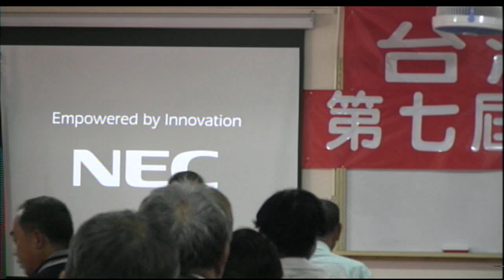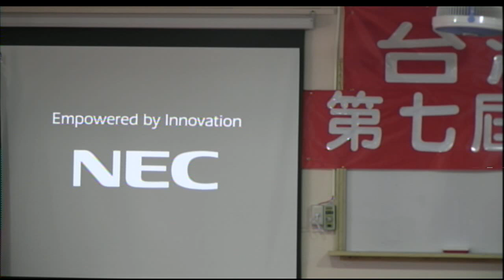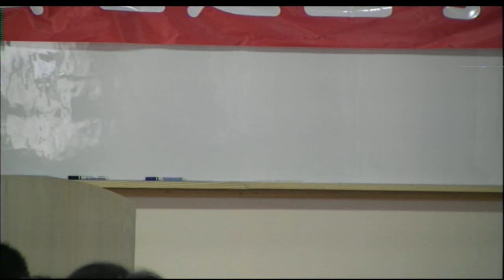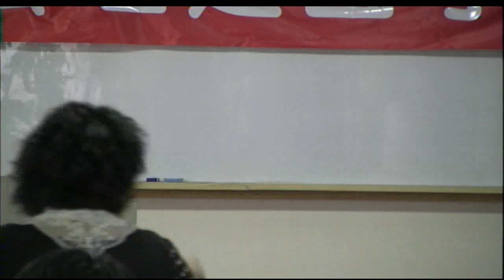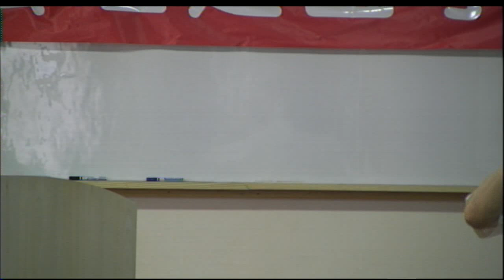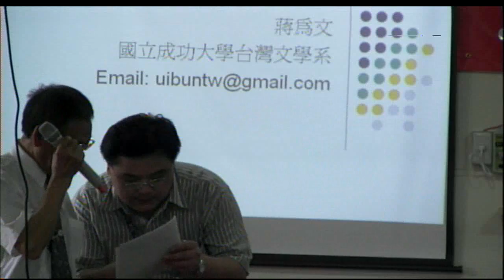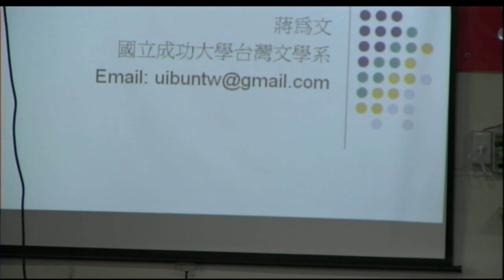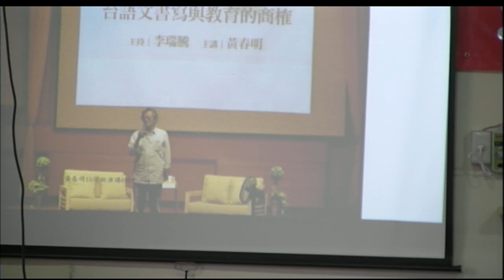110603 usmgradio 05 台灣民政府第七屆法理建國學院